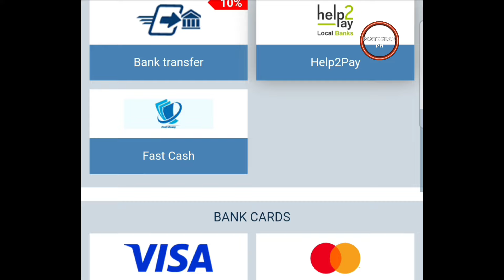Congrats Tapales❗️Bagsak pero pinanalo ang laban